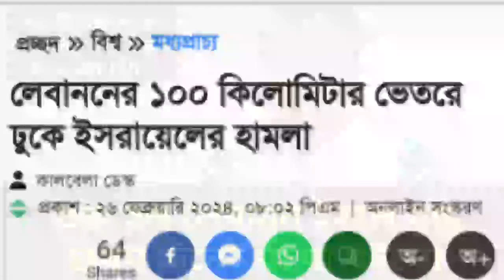শুরু হল লেবানন ইসাল যুদ্ধ || প্রথম দিনেই যা যা ঘটলো